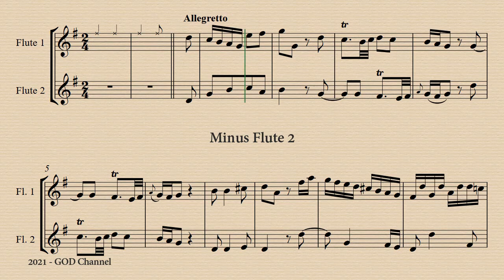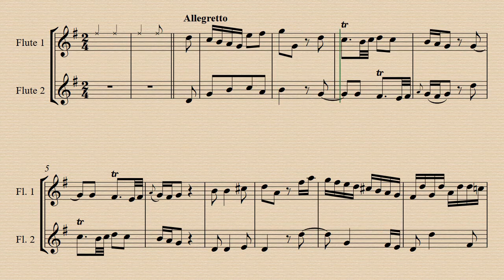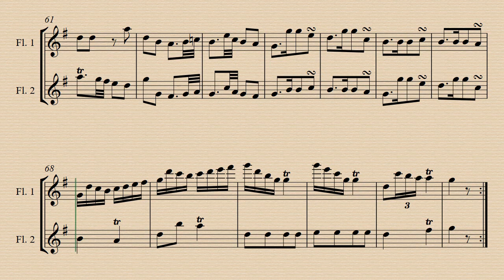3. Allegretto - Divertimento Op 3 No.1 - Anna Bon di Venezia - Demo and Backing tracks.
Demo 00:00 - Minus Flute 1 03:23 - Minus Flute 2 06:46 - Harps. Acc. 10:10